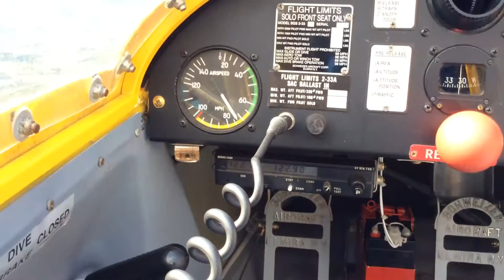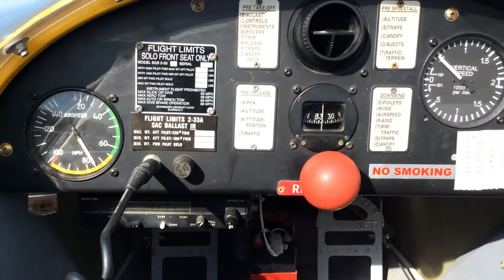In the glider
Me flying in a glider